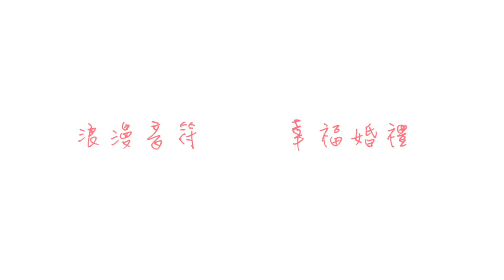2016.10.05【庭維&佩妤】結婚午宴–梅山鄉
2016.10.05【庭維&佩妤】結婚午宴–梅山鄉